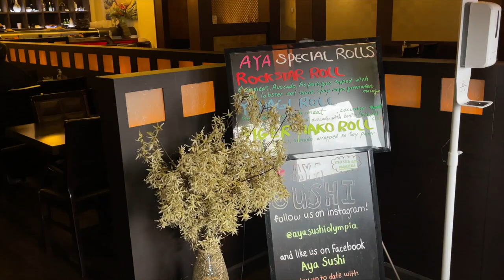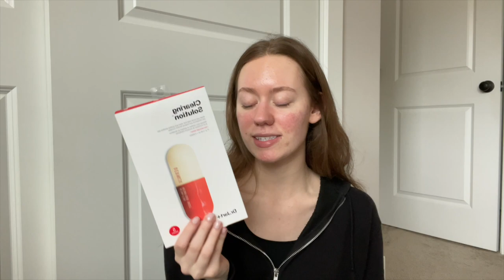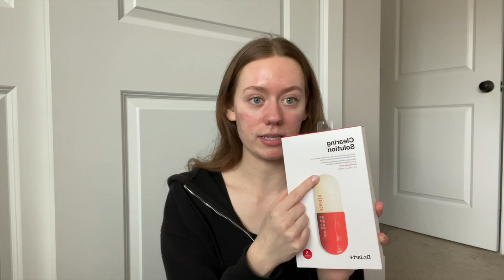my 21st birthday vlog! 🎂🥂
celebrating my 21st birthday! yay!!! in this video, i share a weekend in my life - birthday edition!! it's probably the most chill 21st birthday you'll see on youtube lol but it was super fun!

THINGS I HAVE MENTIONED:
teal sweater
black joggers
silver chain necklace
NYC grey crewneck
dr jart mask
eva nyc dry shampoo
living proof dry shampoo
hair serum
laneige lip mask
elf brush shampoo

✩ MY VLOGGING EQUIPMENT:
memory card

*links above are affiliate links which means i make a small commission off your purchases used with the link! no extra cost to you, but a great way to help support the channel :)

 -Faith